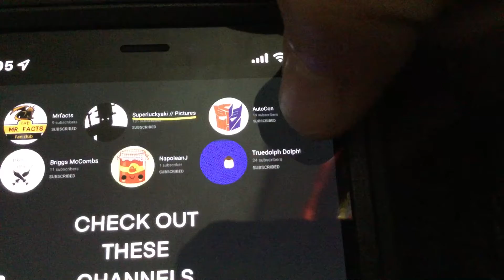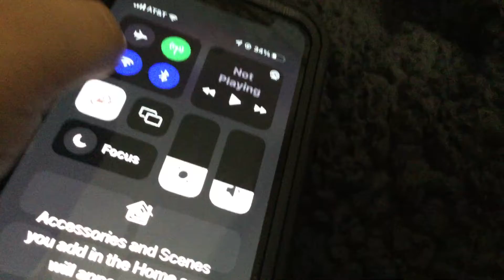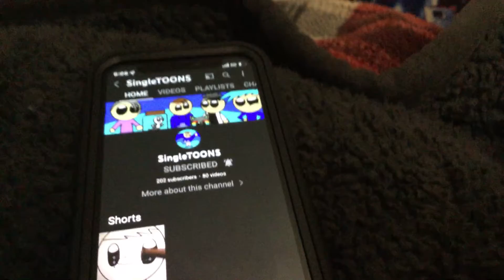Congratulations single toons!